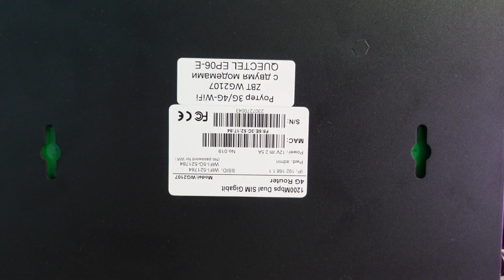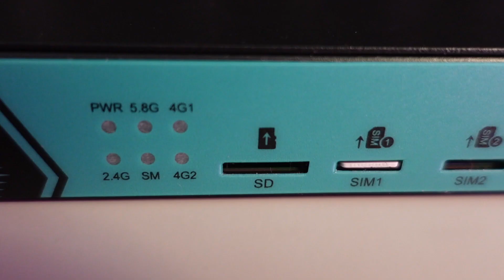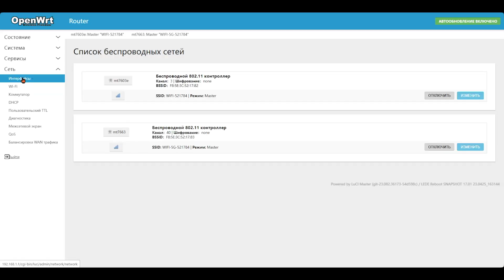Надо больше антенн! Обзор нового 4G-роутера ZBT WG2107 с 8 антеннами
Роутер ZBT WG2107 имеет два встроенных модема и оснащен сразу 8 (!) антеннами. Зачем так много и для чего они используются? Какие преимущества у WG2107 перед более дешевыми моделями? Что вообще умеет этот 4G-роутер? Рассказываем в нашем новом видео!